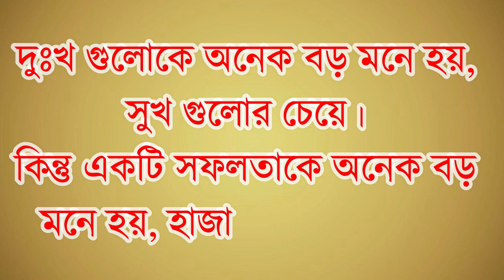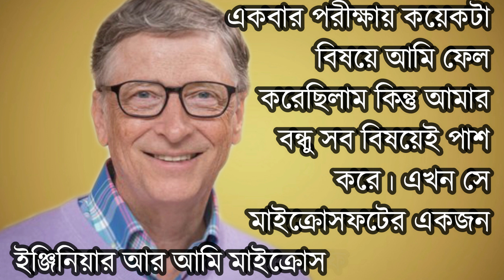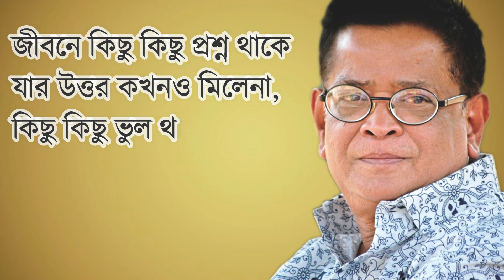আপনার জীবনকে বদলে দিতে পারে মহান ব্যক্তিদের এমন কিছু শক্তিশালী উক্তি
নিজের লক্ষ্য ও স্বপ্নকে আপনার আত্মার সন্তান হিসেবে লালন করুন, এগুলোই আপনার চূড়ান্ত সাফল্যের নকশা হবে
- নেপোলিওন হিল

এই বিশ্বে স্থায়ী কিছুই না, এমনকি আমাদের সমস্যাগুলোও না
- চার্লি চ্যাপলিন

দুঃখ গুলোকে অনেক বড় মনে হয়, সুখ গুলোর চেয়ে। কিন্তু একটি সফলতাকে অনেক বড় মনে হয়, হাজার ব্যর্থতার চেয়ে।
সংগৃহীত

যে পুরুষ কখনো দুঃখকষ্ট ভোগ করেনি এবং পোড় খাওয়া মানুষ নয় মেয়েদের কাছে সে তেমন বাঞ্ছনীয় না । কারণ দুঃখকষ্ট পুরুষকে দরদি ও সহনশীল করে তোলে।
- ডেনিস রবিনস

একবার পরীক্ষায় কয়েকটা বিষয়ে আমি ফেল করেছিলাম কিন্তু আমার বন্ধু সব বিষয়েই পাশ করে। এখন সে মাইক্রোসফটের একজন ইঞ্জিনিয়ার আর আমি মাইক্রোসফটের প্রতিষ্ঠাতা।
- বিল গেটস

দ্রুত পরিবর্তনশীল বিশ্বে ব্যর্থ হওয়ার একটি মাত্র উপায় আছে আর তা হল ঝুঁকি না নেওয়া
- মার্ক জাকারবার্গ

জেগে ওঠো, সচেতন হও এবং লক্ষ্যে না পৌঁছা পর্যন্ত থেমো না
- স্বামী বিবেকানন্দ

যদি আমাকে একটি সমস্যা সমাধানের জন্য এক ঘন্টা বেঁধে দেয়া হয়, আমি ৫৫ মিনিট সমস্যাটা নিয়ে চিন্তা করি এবং বাকি ৫ মিনিট সমাধানটা নিয়ে চিন্তা করি
- অ্যালবার্ট আইনস্টাইন

পুরুষদের আহত করার কৌশল মেয়েরা খুব তাড়াতাড়ি শিখে ফেলে এবং তা ব্যবহারও করে চমৎকার ভাবে। কেউ তার প্রতিভার বাইরে যেতে পারে না
- হুমায়ূন আহমেদ

মনের অনেক দরজা আছে, সেখান দিয়ে অসংখ্যজন প্রবেশ করে এবং বের হয়ে যায় তাই সবাইকে মনে রাখা সম্ভব হয় না।
- হুমায়ূন আহমেদ

অপেক্ষা হলো শুদ্ধতম ভালোবাসার একটি চিহ্ন। সবাই ভালোবাসি বলতে পারে। কিন্তু সবাই অপেক্ষা করে সেই ভালোবাসা প্রমাণ করতে পারে না।
- হুমায়ূন আহমেদ

সবাই তোমাকে কষ্ট দিবে, তোমাকে শুধু এমন একজন কে খুঁজে নিতে হবে যার দেয়া কষ্ট তুমি সহ্য করতে পারবে
- হুমায়ূন আহমেদ

জীবনে কিছু কিছু প্রশ্ন থাকে যার উত্তর কখনও মিলেনা, কিছু কিছু ভুল থাকে যা শোধরানো যায়না, আর কিছু কিছু কষ্ট থাকে যা কাউকে বলা যায়না
- হুমায়ূন আহমেদ